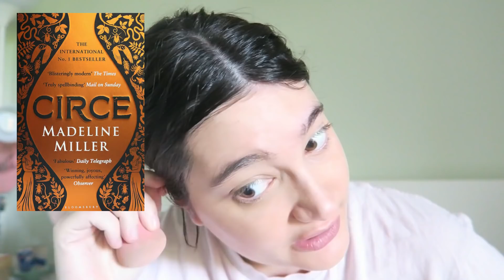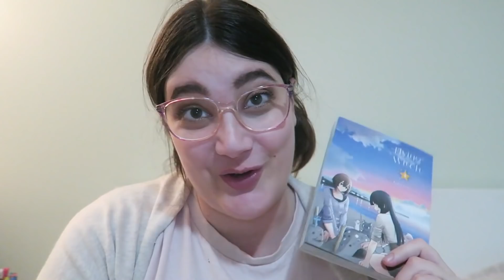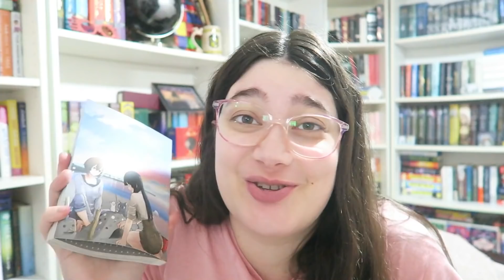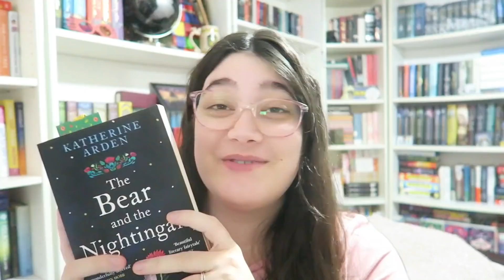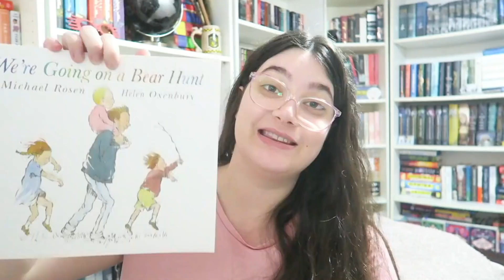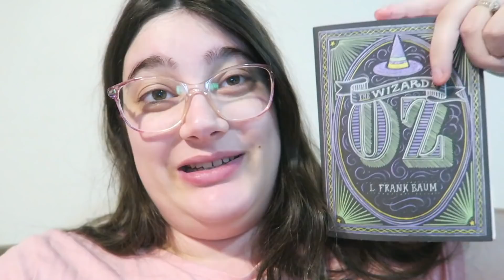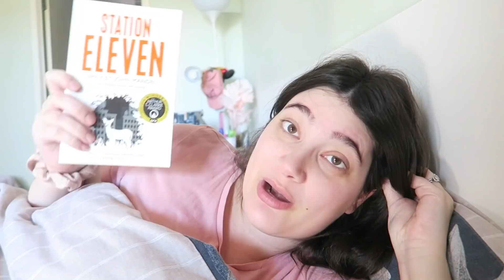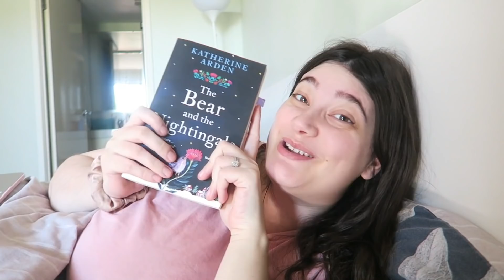48 HOUR READATHON VLOG | Becca's Bookoplathon!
The first 1000 of you who click this link will get 2 free months of Skillshare Premium!

HAPPY READING!